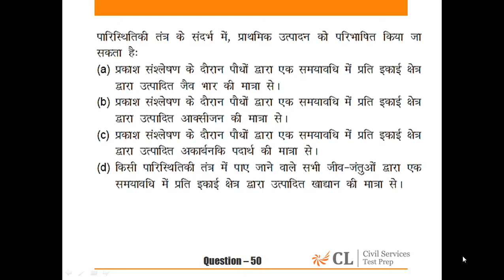CSP’15 MOCK – 5 GS – I HINDI ANALYSIS Q 50